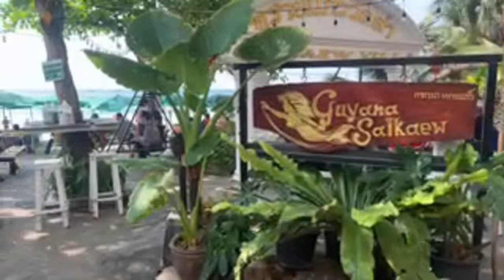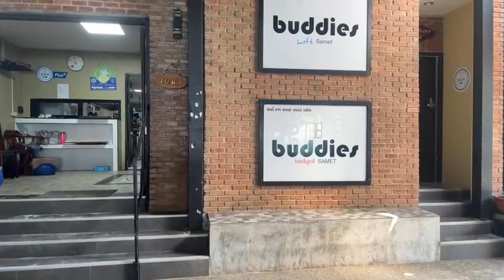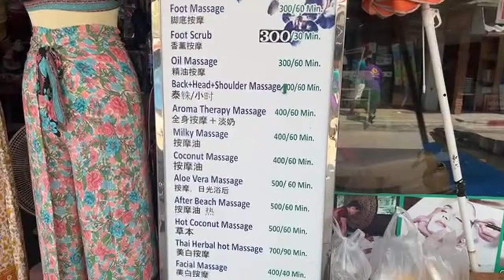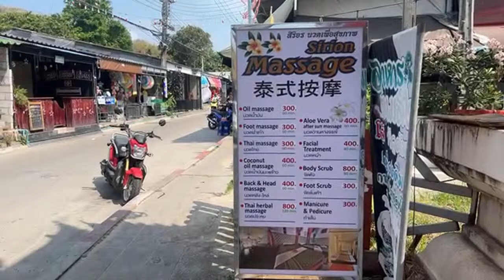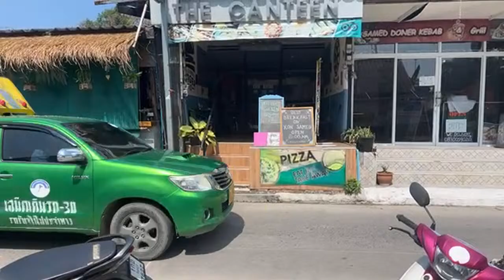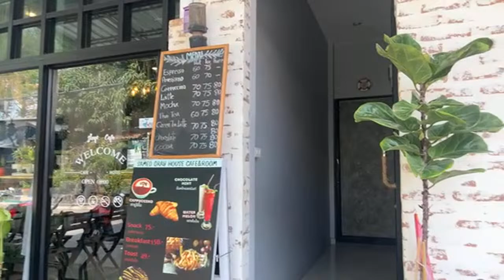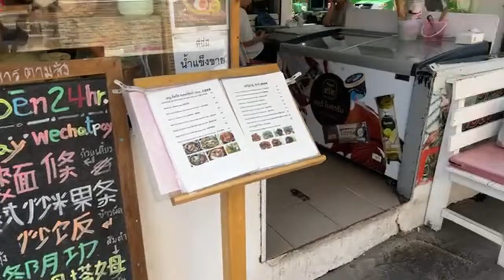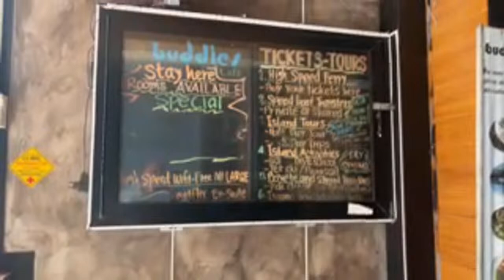Live From Koh Samet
Live from fabulous Sai Kaew Beach in Koh Samet, Thailand